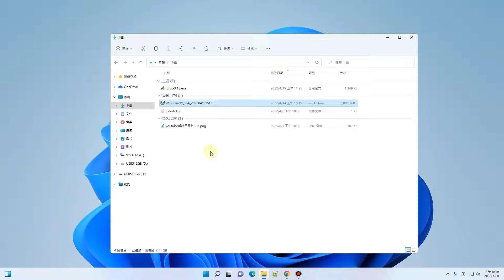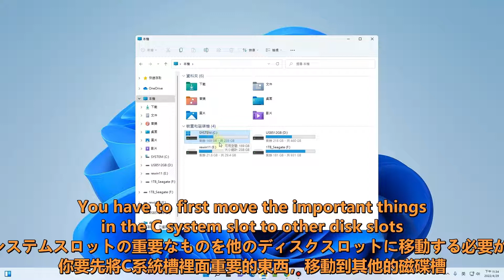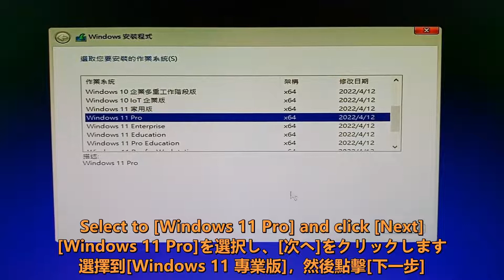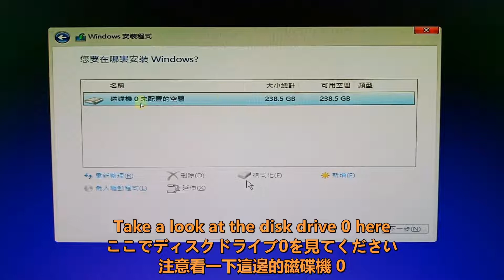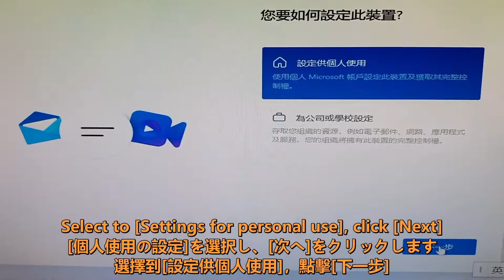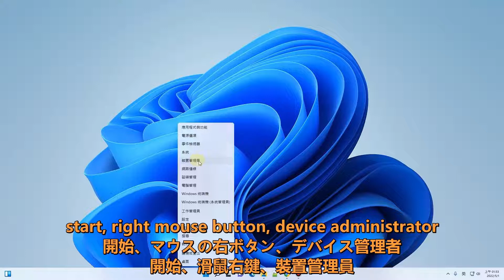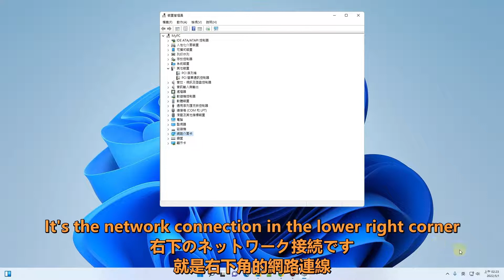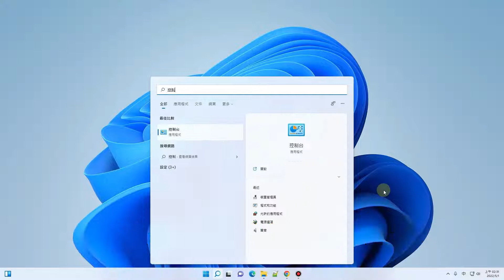重新安裝 Windows 11 在舊電腦上，把電腦定期做洗機是必要的，電腦才不會便秘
在這個科技飛速進步的時代，您真是與時俱進的代表！選擇重灌 Windows 11，不僅展現了您追求效率與完美的智慧眼光，也彰顯了您對數位生活高品質的追求。
教你該如何將 Windows 11 安裝舊電腦上，之前得了便秘，廁所蹲了好久，所以標題用的比較搞笑，希望大家於重灌時能夠樂開懷

Windows 11不僅在外觀上實現突破，還在性能方面做出了許多優化。它運用了更先進的硬件支援技術，支持更快的開機速度、更低的延遲，以及更高效的資源管理。這讓工作者能夠更專注於自己的工作，無需擔心操作系統的卡頓或反應慢。對於遊戲玩家來說，Windows 11還引入了自動高效的DirectStorage技術，使遊戲加載速度大幅提升，帶來更流暢的遊戲體驗。

Windows 11進一步優化了多任務處理功能。Snap布局和Snap群組讓使用者可以方便地安排窗口位置，實現更高效的工作流程。無論是處理多個工作文件，還是同時觀看影片和進行網絡瀏覽，Windows 11都能讓這些操作更加流暢。這一改進對於需要同時處理多項任務的專業人士來說，無疑是一大福音。

性能和效率的提升同樣是 Windows 11 的亮點之一。它專為現代硬體優化，支援 DirectStorage 和 Auto HDR 技術，讓遊戲和應用加載速度更快、畫面更生動。對於多任務處理者，Snap Layout 和 Snap Groups 功能則帶來了前所未有的便利，用戶可以輕鬆排列和切換多個窗口，保持工作流暢無縫。

00:00 該[Rufus]工具之使用教學 How to use the [Rufus] tool [Rufus]ツールの使用方法
02:50 [磁碟分割之視窗]教你操作 [Disk partition window] teach you how to operate【ディスクパーティションウィンドウ】操作方法を教えてくれます
04:35 [請稍後]如果卡住不動教你解決 [Please wait] If you get stuck, I will teach you how to solve it 【お待ちください】行き詰まったら解決方法をお教えします
05:28 推薦大家用[離線帳戶] Recommend everyone to use [Offline Account] [オフラインアカウント]の使用をすべての人に勧めます
06:40 裝置的[隱私設定]全部切換到否 Switch all [Privacy Settings] of the device to No デバイスのすべての[プライバシー設定]を[いいえ]に切り替えます
07:52 [無法上網]教你該如何解決 [Cannot access the Internet] Teach you how to solve 【インターネットにアクセスできない】解決方法を教えてください
09:40 檢查[VC++可轉散發套件]是否打補丁 Check if [VC++ Redistribution Kit] is patched [VC++再配布キット]にパッチが適用されているかどうかを確認します

順便說一句, 記得也要回顧一下之前的視頻

如果可行
您可以使用 [超級感謝] 或 [加入]
這樣我就能夠持續的更新下去
感謝您的資助

當然您還可以使用 [分享]
然後分享到你自己的 Facebook 或 Twitter 等互動平台

個人我想要購買一些電腦硬體, 測試設備, 零件及材料
但我沒錢
如果可能的話

提醒大家一個觀看YouTube影片的小技巧
右下角的設定，播放速度，切換到 1.25 或 1.5
所以請大家在觀看的時候，將播放速度切換到 1.25 或 1.5